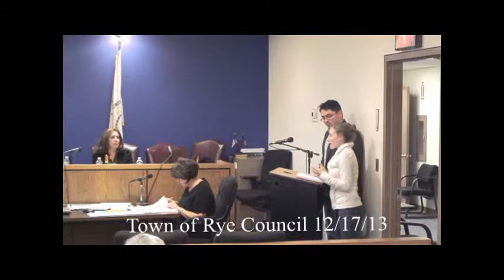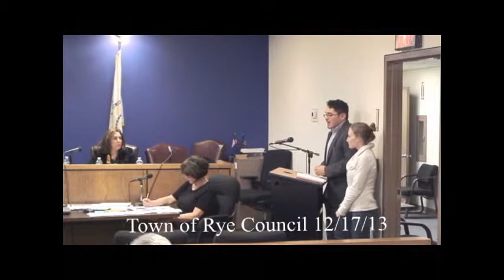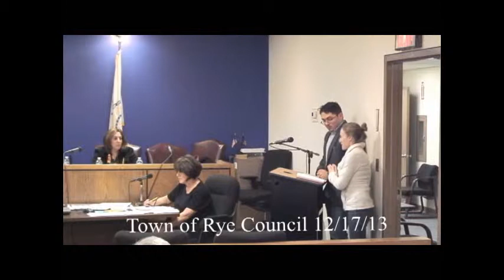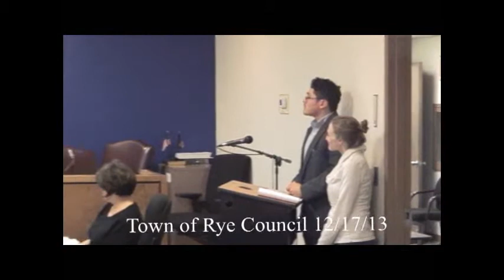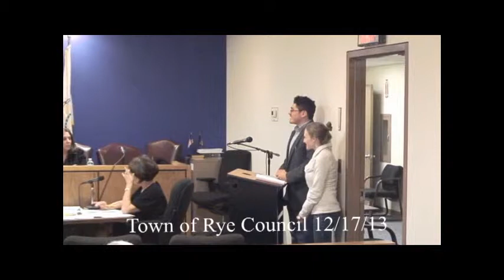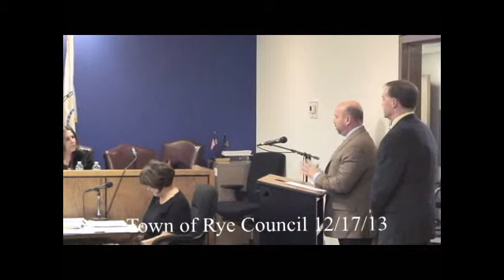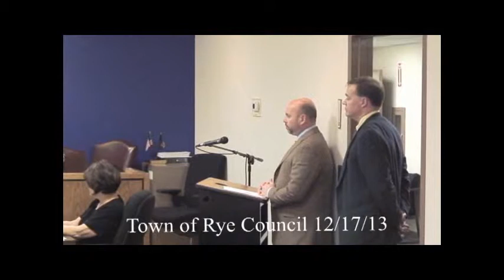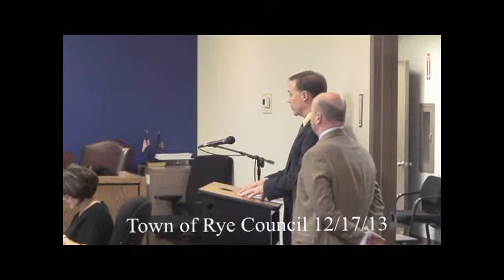Town of Rye Council Meeting December 17, 2013- Chapter 1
Pledge and Prayer
Roll Call: Councilperson's Villanova, Nioras, and Mendecino present
Motion to open the public hearing on the budget - approved
Comments from the public on preliminary budget - approved
Motion to close the public hearing on the budget - approved
Motion to open executive session -- approved
Motion to close executive session -- approved
Supervisor Carvin has arrived
Proclamation to honor Councilperson Michele Mendicino-Daly
Proclamation from State Senator George Latimer presented by Raymond Skulky
Proclamation from Congresswoman Nita Lowey
Motion to approve minutes from November 12, 2013 - approved
Motion to approve the 2014 budget -- approved
Presentation by the Council of Community Services on Poverty Summit on January 24, 2014
Motion to approve the sale of Shore Drive -- approved as amended
Resolution to amend the contract for sale of 10 Pearl Street -- approved
Resolution to repair Gas Leak at Crawford Park -- approved
Discussion on Otter Creek Bridge painting
Resolution by the Town Assessor Denise Knauer on upgrading Imagemate Online services -- approved as amended
Resolution to obtain Income Works software -- approved
Resolution to approve increase engineering and architectural fees for the 10 Pearl Street move - approved